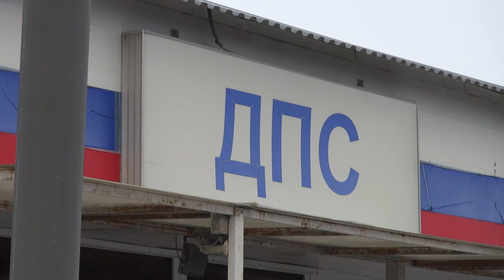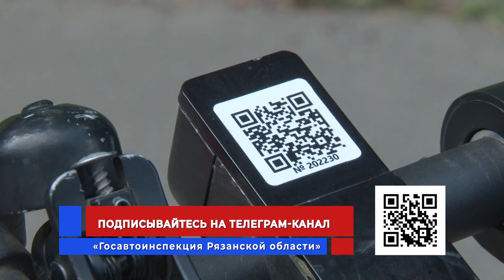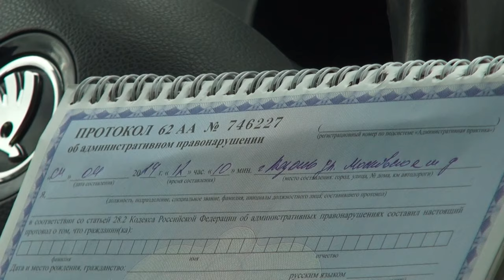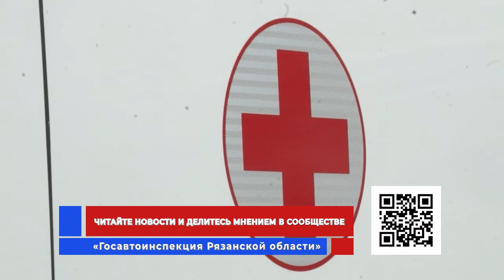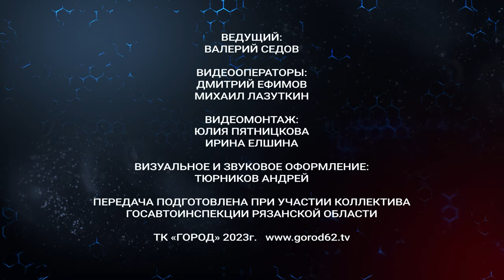Жизнь и дорога. Выпуск 40